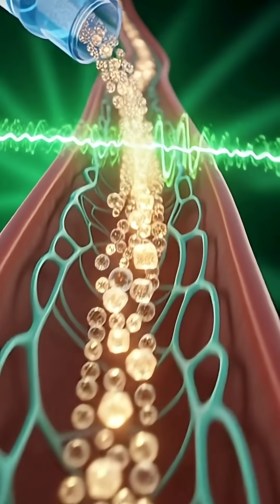What Happens Inside Your Body When You Drink Cold Drink? | 3D Medical Animation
Experience a realistic 3D medical animation showing how a cold drink affects the human body from inside.

This video explains:

Cold drink digestion process

Sugar breakdown & bloodstream impact

Brain stimulation and instant energy

Stomach irritation, gas & sugar crash

Hidden side effects of soft drinks

A cinematic anatomical journey revealing the truth behind cold drinks.

⚠️ Watch till the end to see what really happens after the energy fades.